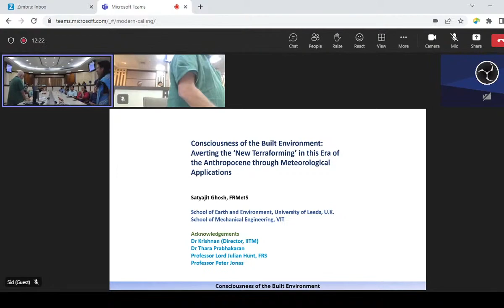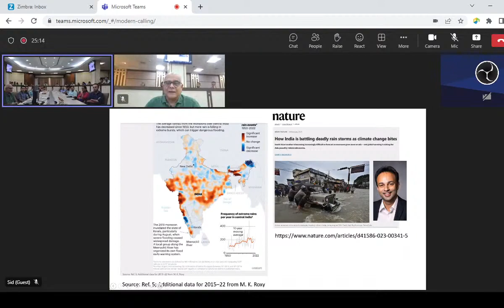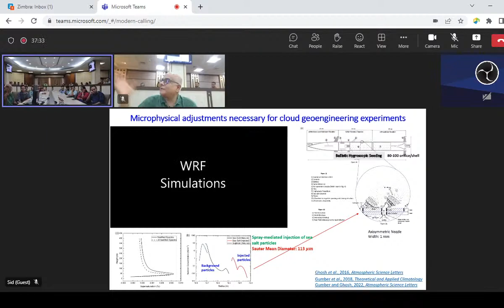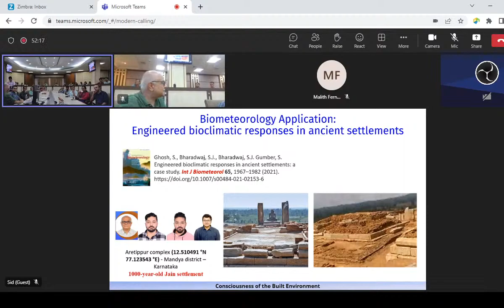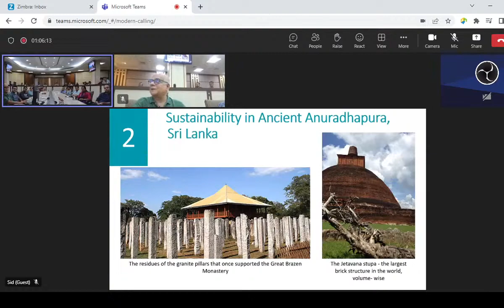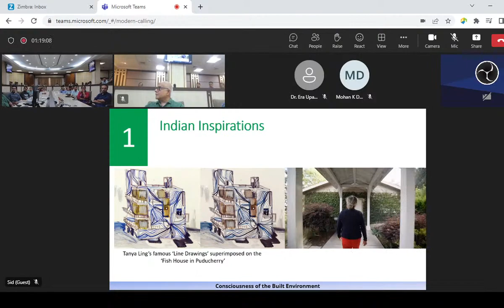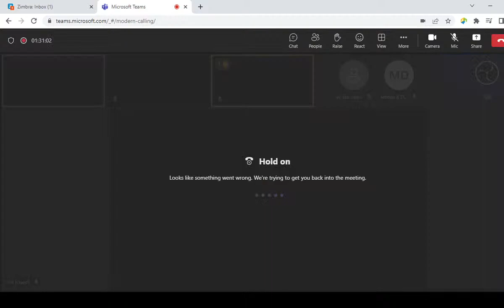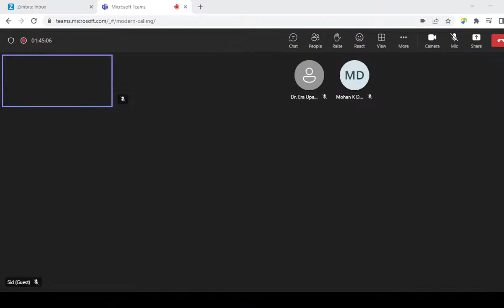Lecture by Prof. Satyajit Ghosh, FRMetS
Title of Talk : Consciousness of the Built Environment: Averting the ‘New Terraforming’ in this Era of the Anthropocene through Meteorological Applications
Speaker : Prof. Satyajit Ghosh, FRMetS, School of Earth and Environment, University of Leeds, U.K. School of Mechanical Engineering, VIT.